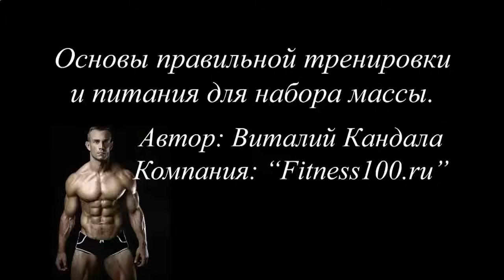КАК САМОМУ ПРИГОТОВИТЬ ПРОТЕИНОВЫЙ КОКТЕЙЛЬ